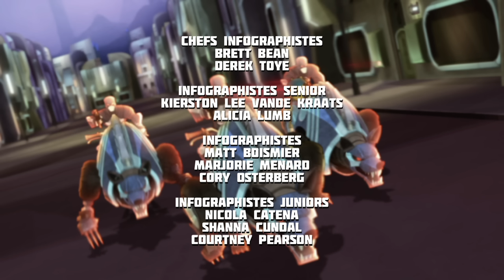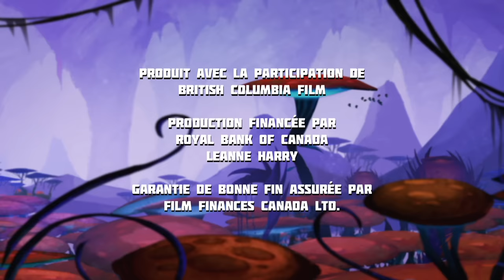Slugterra - Les Robots-Slugs - Episode 20 (Saison 1)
Quentin, un savant traumatisé par les slugs dans son enfance a inventé des slugs robots pour asservir ses collègues chercheurs et diriger l’Institut de Technologie de Slugterra. Appelés à la rescousse par Katherine, une scientifique, Eli et ses amis auront bien du mal à maîtriser ce slugophobe et son robot géant. Slugterra, la chaîne française officielle !